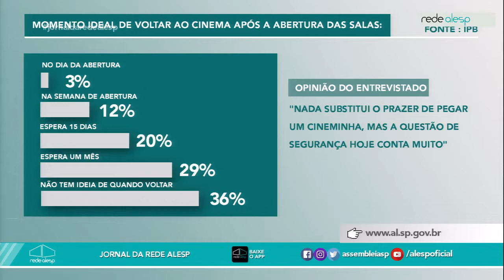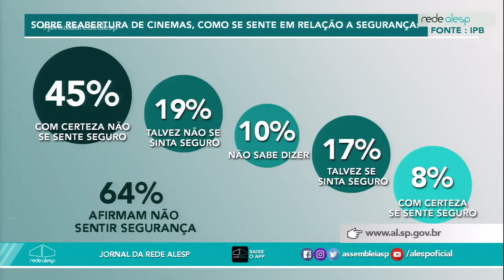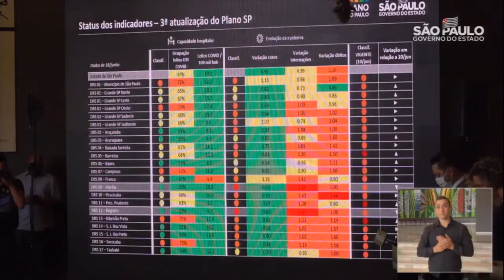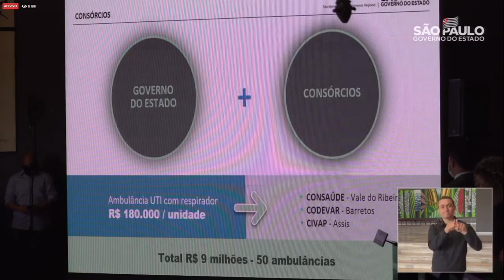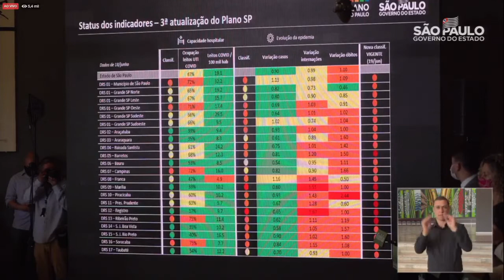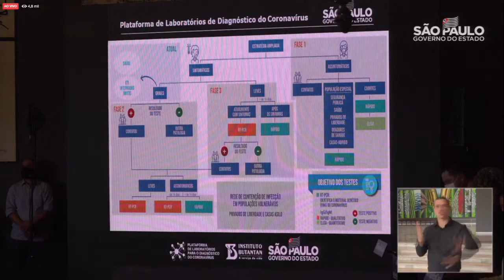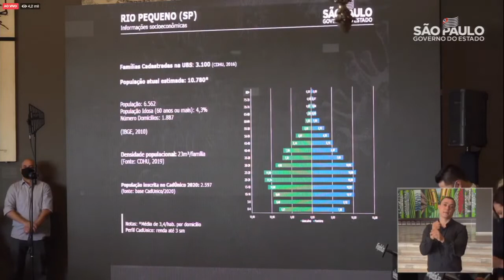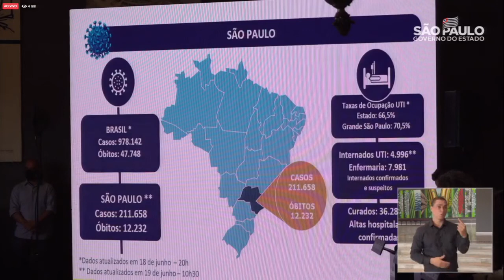Jornal da Rede Alesp - 19/06/2020 - 3ª edição - Coletiva do Governo de São Paulo - COVID-19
O Jornal da Rede Alesp, produzido ao vivo na Rede Alesp com tudo sobre o Legislativo do Estado de São Paulo.
Apresentação: Lilian Buzatto e Luciano Teixeira